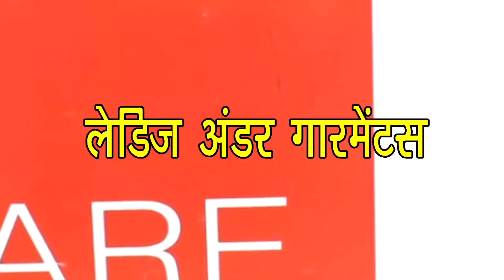ब्रांड शॉप टोटल लेडीज वियर शॉप रायपुर एडवर्टाइज बैजनाथपारा रायपुर \ Brand Shop Ladies Wear Raipur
ब्रांड शॉप टोटल लेडीज वियर शॉप रायपुर एडवर्टाइज बैजनाथपारा रायपुर \ Brand Shop Ladies Wear Raipur Chhattisgarh -Interview With Diffrent People And Documentry About Chhattisgarh And Detailing About Tourist Places And Other Facts